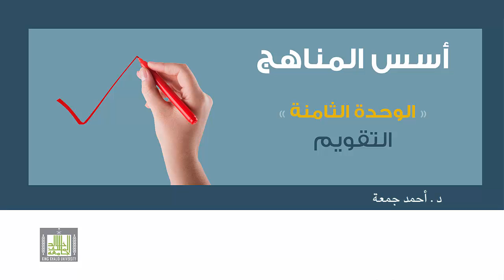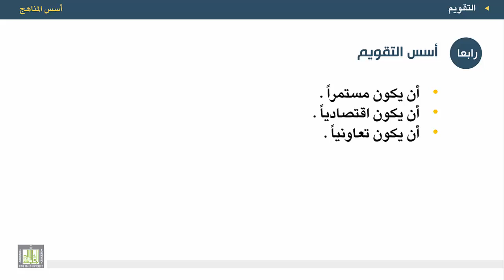أسس المناهج - الوحدة 8 : أسس التقويم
المقررات المفتوحة
أسس المناهج - 471 نهج-2
الوحدة الثامنة - التقويم
أسس التقويم الجيد